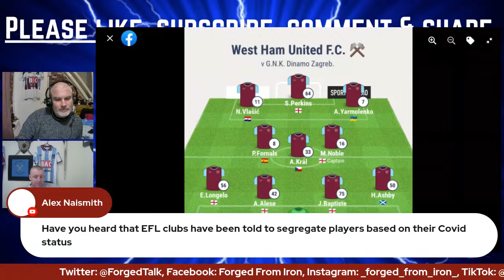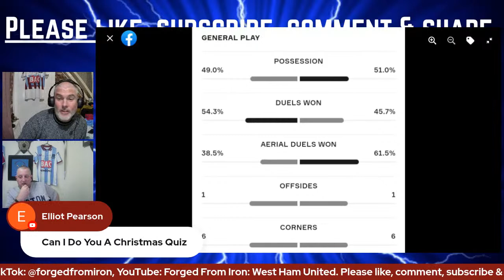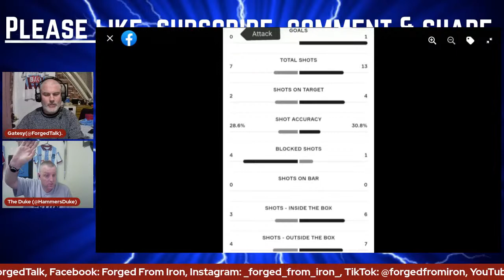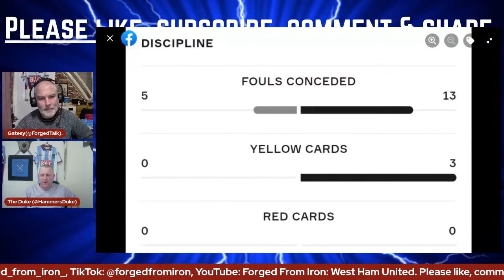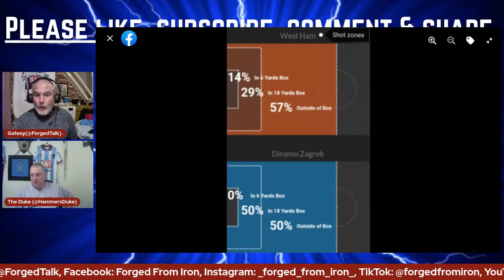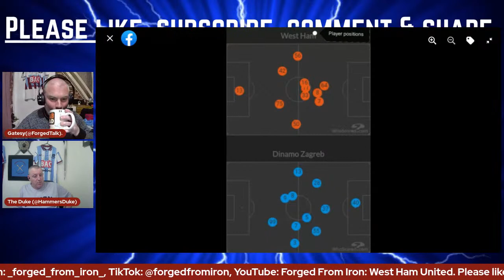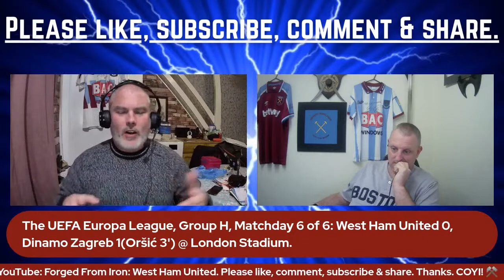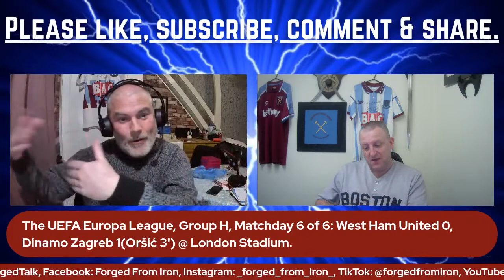WEST HAM UNITED v DINAMO ZAGREB | EUROPA LEAGUE | Post-Match Debrief.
We discuss the aftermath of the visit to London Stadium of Dinamo Zagreb of Croatia in Matchday 6 of Group H in The UEFA Europa League.